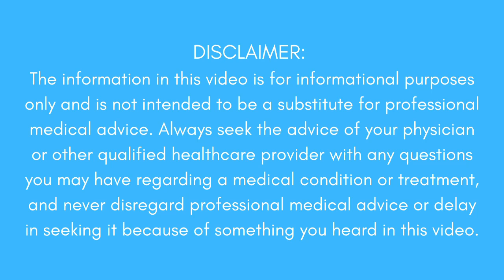What happens if you don't get treated for a broken hand?